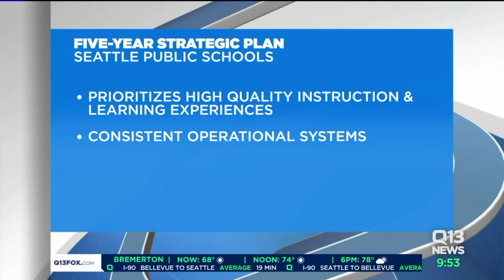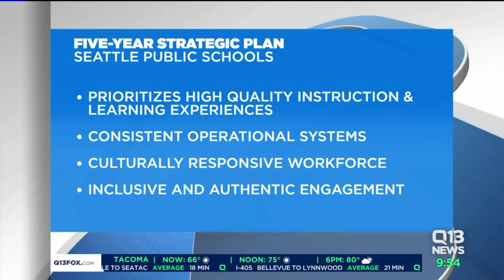SPS Superintendent Denise Juneau sits down with Bill Wixey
Bill Wixey sits down with Denise Juneau to talk about what`s new this school year.